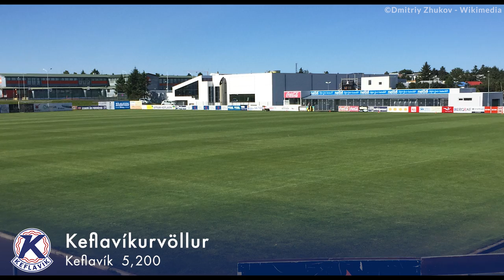Icelandic Premier League Stadiums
This is a video showing a list of all stadiums and teams for 2022 Icelandic Besta-deild karla season ordered by capacities of the grounds. Here you will learn all the teams, crests and the name, capacity and opening year of each stadium. Each stadiums has an aerial and inside the ground image to bring you the best immersive experience. Besta-deild karla völlinn.

The Besta deild karla is the top football division in Iceland. There are 12 teams competing in the league. At the end of the season the champions qualify for the Champions League, 2nd and 3rd place to Europa Conference League. The bottom two sides are relegated to 1. deild karla. Fram and ÍBV are newly promoted teams. Víkingur are defending champions.